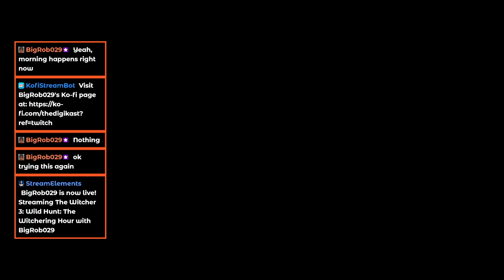Bloody Baron's Questline // The Witchering Hour with BigRob029 (Ep 2)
Geralt is done doing the Baron's dirty work!! Moving on to the next thing.

Products and Gear that made these videos possible...
I need a new Xbox Controller!!
HyperX Surge
GoPro Hero 7 Black

About:
The DigiKast and BigRob029 is run by Rob and Sherry. We are a married couple that have been through a LOT. We play video games to make do with the stress and we travel as much as we can to see the most while we have the time. If you'd like to share in that with us, please watch our videos, enjoy vicariously, and let us know what you think in comments. Questions and comments always get addressed in future videos. If you would like to watch us play something, hear us talk about something, or see us go somewhere... let us know!! Your feedback helps us immensely.